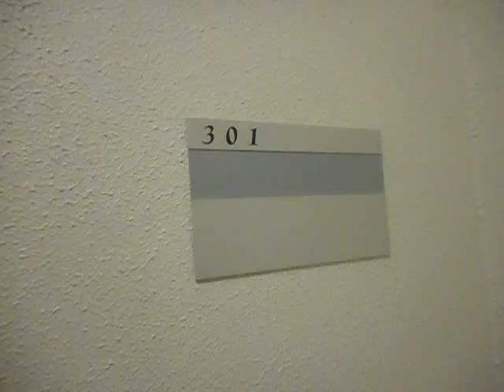【動画】ＦＬＡＴ（1ＬＤＫ）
両国駅　徒歩5分　マンション鉄筋コンクリート

賃貸住宅サービスFC錦糸町ギャラリーは地域密着No.1を目指します。
お客様のニーズにお応えするをモットーに今日も元気に営業中！
各種カードでのお支払にも対応しております。
錦糸町ギャラリーでは、お客様のこだわり条件・ご希望に合う物件が見つけられるように­、新築、敷金・礼金なし、デザイナーズ、家具付き、ペット可といった人気の条件で絞り­込みが可能です！あなたにぴったりのお部屋が見つかるようにもりだくさんの物件をご用­意しておりますので、是非ご利用ください。気になる物件を見つけたら、メールや電話に­てお問合わせください。
〒130-0013
東京都墨田区錦糸３丁目３－１　第一ハセガワビル1Ｆ